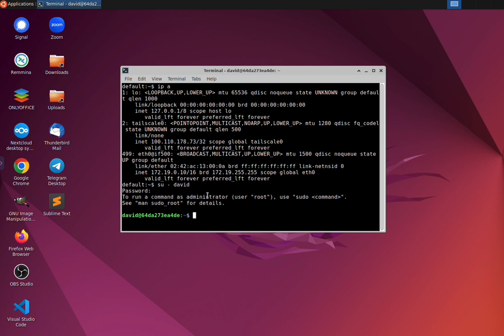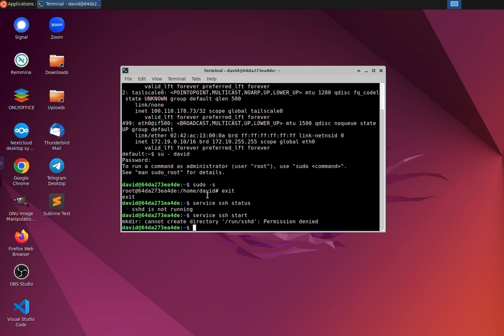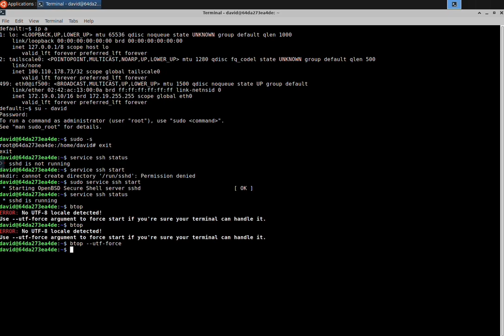Tailscale running in a Kasm workspace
I create a customer Kasm Workspace with Tailscale embedded which I can ssh and sudo with.